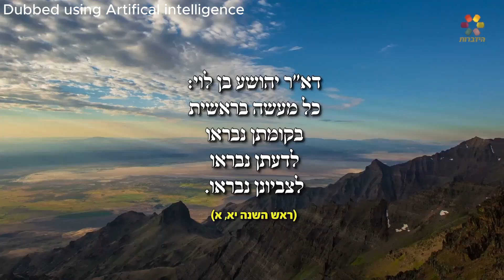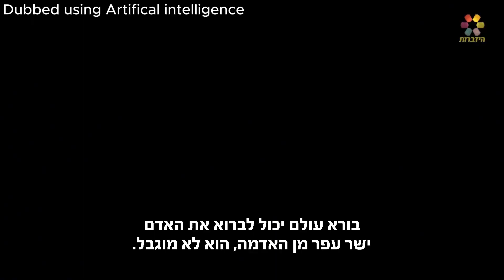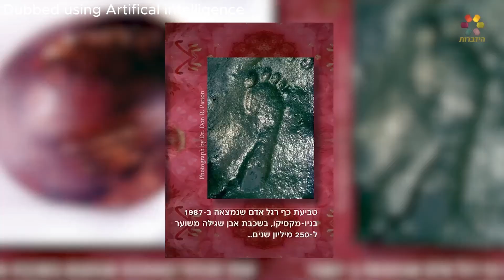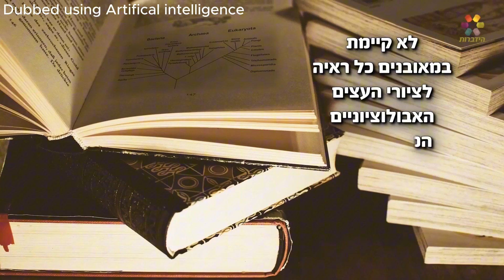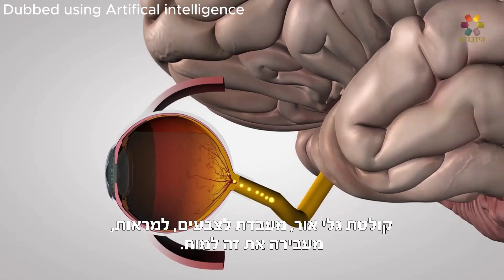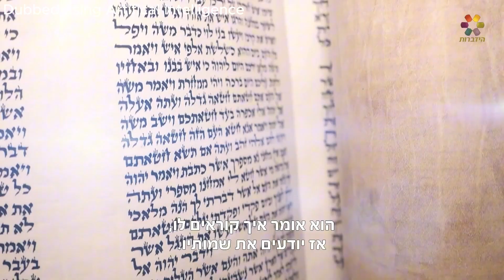Without God, How Did Life Begin? (AI)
Dubbed using artificial intelligence

Dive deep into one of life's most profound questions: How did life begin without a divine Creator? In this compelling lecture, Rabbi Zamir Cohen meticulously examines the scientific theory of evolution, drawing a crucial distinction between mere hypotheses and empirically proven facts.
The video highlights significant challenges to evolutionary theory, such as the conspicuous absence of transitional fossils in the geological record and the fundamental mystery of abiogenesis – how life could spontaneously emerge from inanimate matter. Featuring insights from intellectual giants like Stephen Hawking, who acknowledged the lack of a scientific explanation for life's initial appearance, and Stephen Jay Gould, who pointed out the "almost total absence" of transitional forms, the discussion brings to light the scientific community's own admitted gaps. Even Charles Darwin, the father of evolution, expressed unease about the immense complexity of organs like the eye, admitting it "chilled him" due to its apparent impossibility through natural selection alone.
From a Torah perspective, the video asserts that the world and its diverse creatures were created by God in their complete forms, negating the need for a gradual evolutionary process for the origin of species, especially when considering the insurmountable challenge of life's very inception. When one truly grapples with the intricate design and sophisticated systems found throughout nature, the notion of intelligent design by an all-powerful Creator becomes not just a belief, but a logical necessity. This understanding, derived from divine revelation, offers a pathway to a life filled with purpose, joy, and truth in both this world and the next.
Chapters:
0:00 Evolution vs. Science
0:38 Direct Creation according to the Torah
1:08 The Problem of Abiogenesis
1:23 The Puzzle of Complexity
1:35 The Missing Fossil Record
2:50 Out-of-Place Artifacts
3:13 Scientists on the Improbability of Evolution
4:16 The Eye as an Example
4:40 Knowing the Creator through Creation
5:00 The Torah: God's Blueprint for Humanity

Join this intriguing journey into the remarkable harmony between Torah wisdom and astronomy.